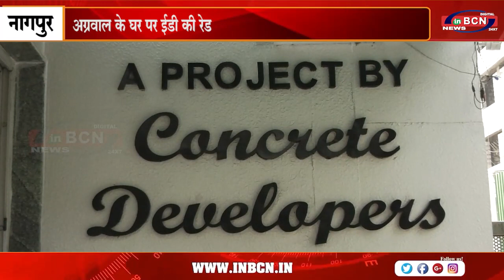अग्रवाल के घर पर ईडी की रेड | INBCN NEWS